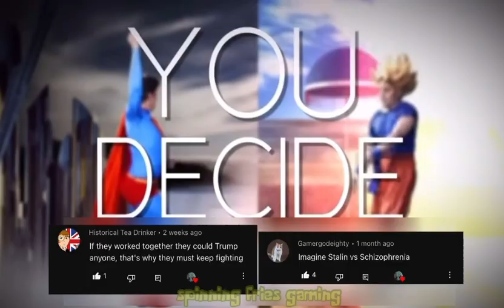ERB but it’s only Goku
way william wonson